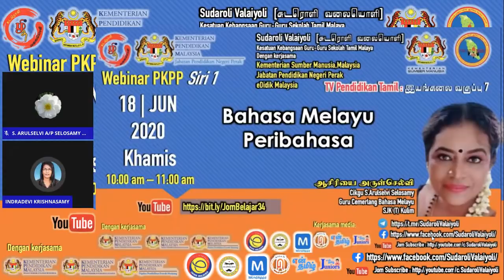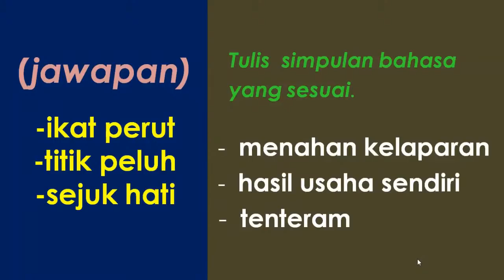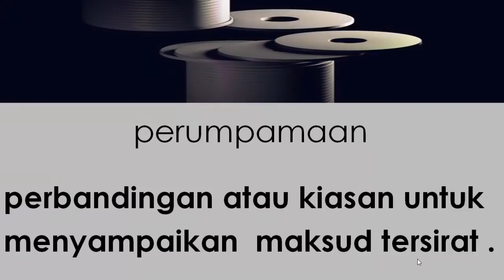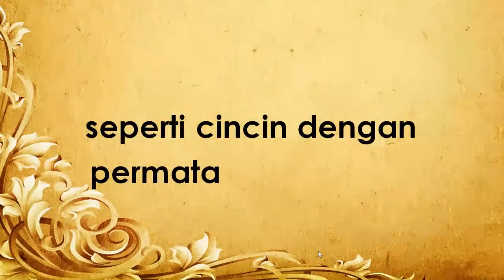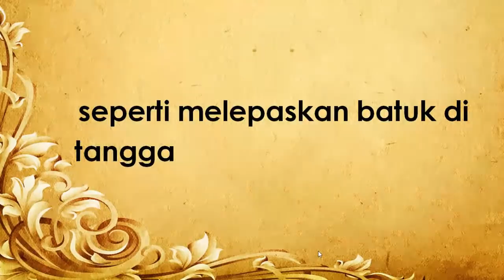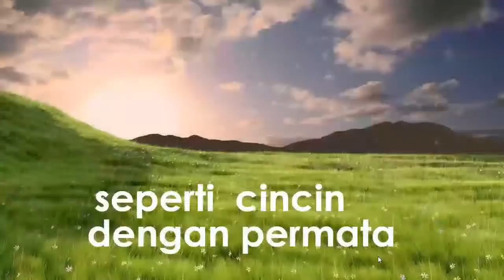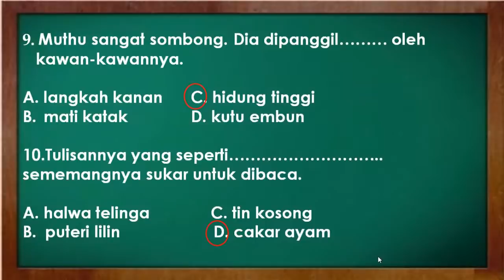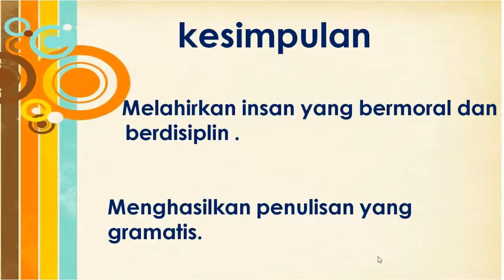#42| Bahasa Melayu : Peribahasa |Cikgu S.Arulselvi Selosamy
Sudaroli Valaiyoli [சுடரொளி வலையொளி]
Kesatuan Kebangsaan Guru-Guru Sekolah Tamil Malaya

Dengan kerjasama

Kementerian Sumber Manusia,Malaysia
Jabatan Pendidikan Negeri Perak
eDIDIK Malaysia

PPD Hilir Perak
PPD Bagan Datuk
PPD Manjung
Pertubuhan Kesusasteraan Bharati, Manjung, Perak
MindAppz Sdn Bhd

✅ Webinar PKPP Siri 1
✅ கற்றல் வலையரங்கம் 7

🎙Subject Experts Throughout Malaysia

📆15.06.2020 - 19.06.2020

Bahasa Melayu
Peribahasa

ஆசிரியை அருள்செல்வி
Cikgu S.Arulselvi Selosamy
Guru Cemerlang Bahasa Melayu
SJK (T) Kulim

நேரம் : 10.00 am- 11.00 am

கற்றலுக்கு முன்பு மாணவர்கள் தயார் நிலையில் இருத்தல் முக்கியம்.
கற்றல் ஆரம்பம்: 10:00 முதல் 11:00 காலை

⏩ பகிர்வு / Share